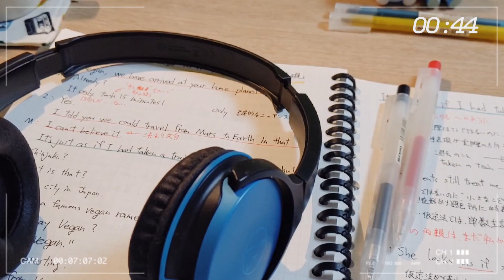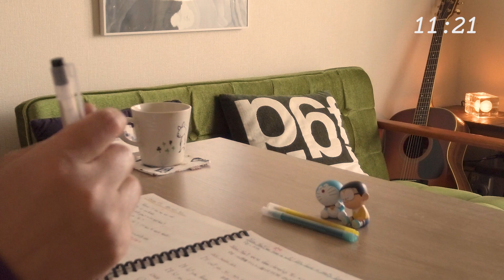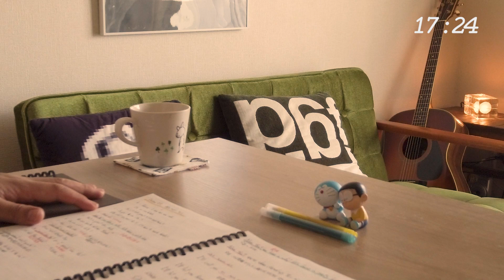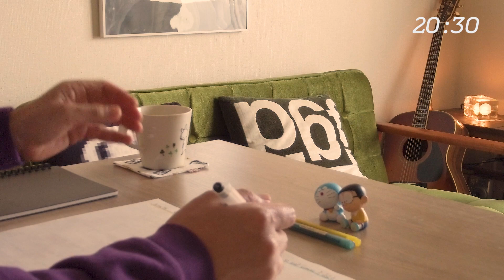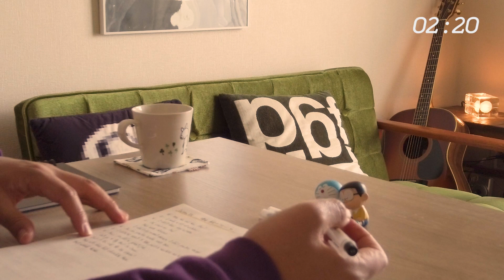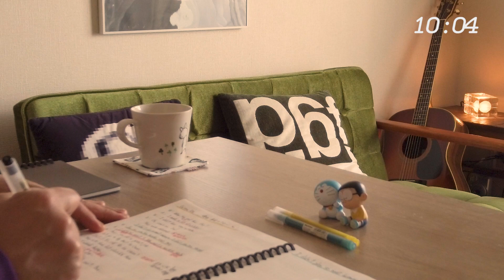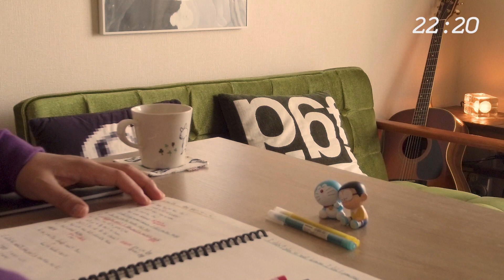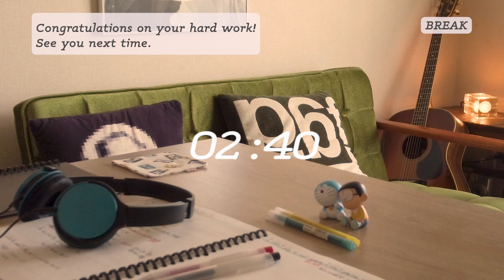【study with me】25/5 pomodoro 1hour lofi ♬+ rain ☔️ | study music | おすすめ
Hi I'm Yosshi, a middle school science teacher.
You can also relax with lofi music and the rain sounds.

〜TIME TABLE〜
00:00-PREPARATION
01:00-STUDY
26:00-BREAK
31:00-STUDY2
56:00-BREAK2

▼My links:
Linktree

▼Icon artist credit:
nao